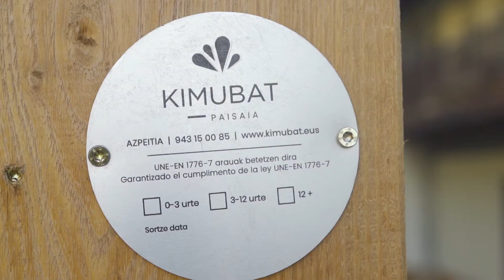🌺 HAUR PARKE naturala Getariako Iturzaeta eskolan 🌱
[EUS]
Kimubat Paisaiak Getariako Iturzaeta Herri Eskolan gauzatutako jolasgune naturala da hau. Gurasoen Elkartearekin, ikastetxearekin eta udalarekin elkarlanean sortu dugu haur parkea, umeen gozamen eta garapenean laguntzeko. Hiru dimentsio lantzen ditugu espazio hauetan: lasaitasuna/intimitatea, natura/esperimentazioa eta mugimendua/psikomotrizitatea.

Jolas eremu etikoak eta irisgarriak sortzen ditugu, behar bereziak dituzten haurren integrazioa sustatzeko. Espazioak jolasez bete beharrean, jostagarri bilakatzen ditugu. Gune pedagogiko edo hezigarriak dira, berdintasunean eta genero-ikuspegian oinarritutakoak.

Material naturalekin sortzen ditugu parkeak (zura, harea, ura, landareak eta abar), haurrak naturarekin harremanean hazi eta hezteko.

[CAST]
Parque infantil de la escuela Iturzaeta de Getaria (Gipuzkoa), desarrollado en colaboración con el centro escolar, la asociación de madres y padres del colegio y el Ayuntamiento. Se trata de un parque natural que, como todos nuestros proyectos, favorece el desarrollo de los niños y niñas atendiendo a tres aspectos: tranquilidad/intimidad, naturaleza/experimentación y movimiento/psicomotricidad.

Los parques infantiles que estamos creando en Euskadi están desarrollados con especial atención a la accesibilidad, para que niños y niñas con necesidades especiales puedan también disfrutar del espacio. Son parques con un fuerte componente pedagógico, ya que invitan a los pequeños y pequeñas a desarrollar su imaginación y están creados en base a criterios de igualdad y perspectiva de género.

Empleamos materiales naturales en su elaboración (madera, arena, agua, plantas, etc.), para que los niños y niñas crezcan en contacto con la naturaleza.